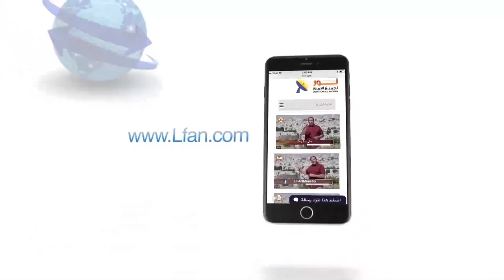449 بماذا توصينا كلمة الله تجاه أعمال النور والظلمة؟